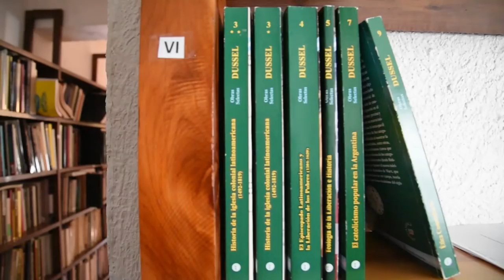La génesis de la FILOSOFÍA DE LA LIBERACIÓN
El compañero Orlando Lima inicia un recorrido por algunos vértices, temas y personalidades del siglo XX latinoamericanos en búsqueda del florecimiento de lo que hoy conocemos como Filosofía de la Liberación. De la mano de Enrique Dussel nos proponemos develar como fue ese proceso y su momento actual.